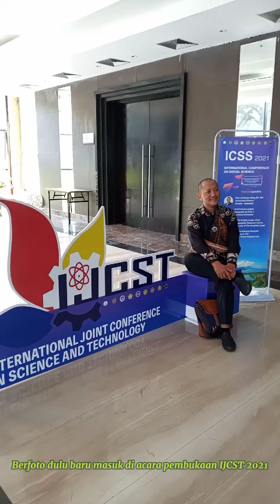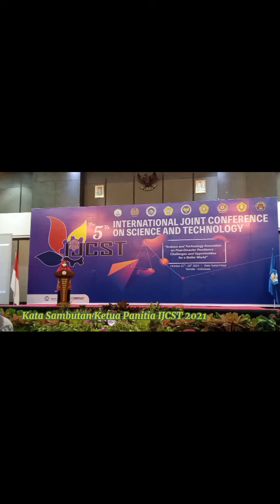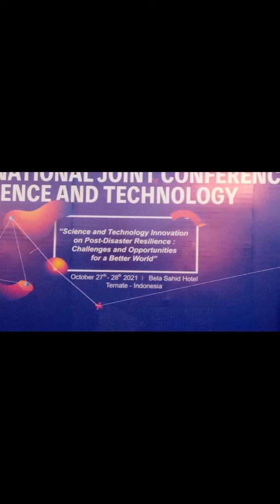Part 1 of IJCST 2021 UNHAIR Ternate Maluku Utara